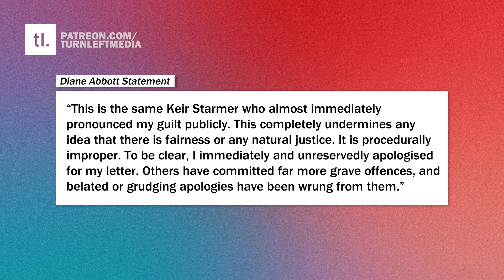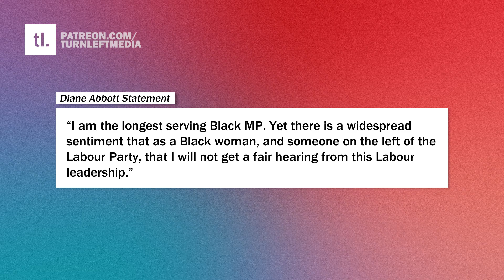Diane Abbott Attacks Starmer's Leadership